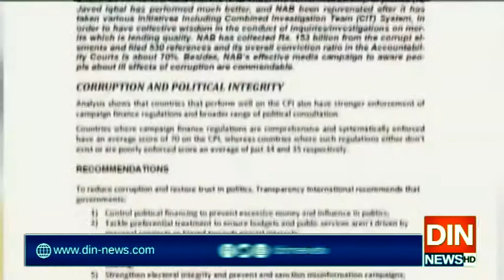ٹرانسپیرنسی انٹرنیشنل کا کرپشن رپورٹ سےمتعلق وضاحتی بیان جاری